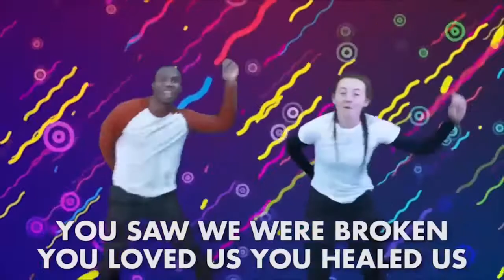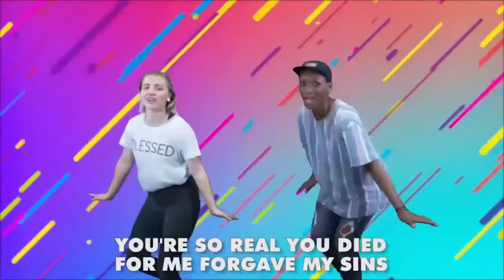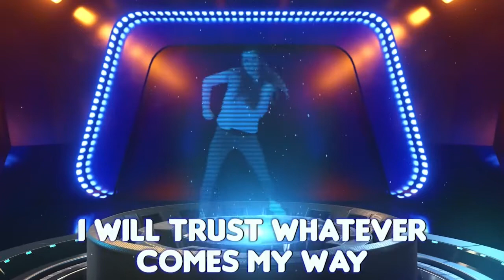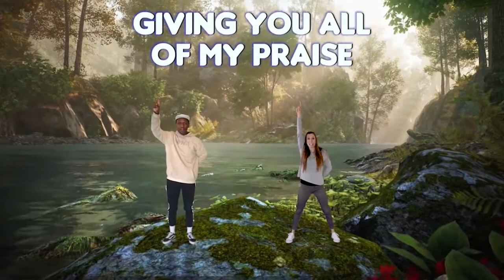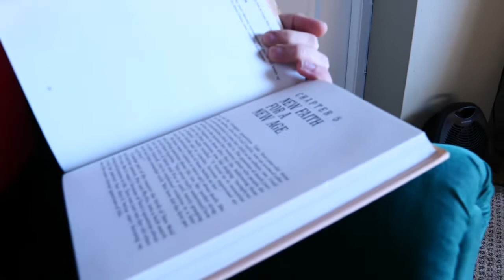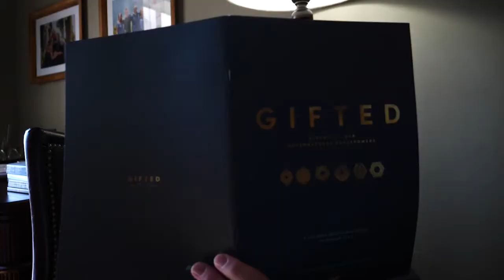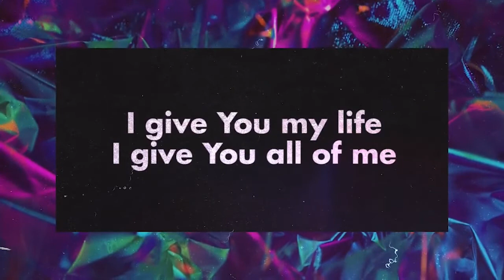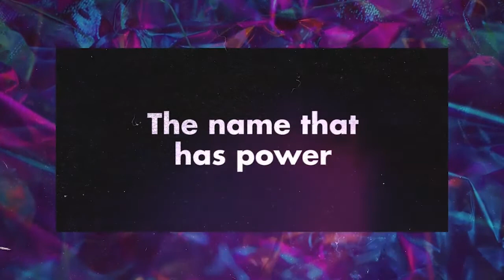2021-06-20 Kid's Church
Hello Base Church family, this is the Base Kid's Church video for Sunday 20-June-2021. Share it with your children, and enjoy it as you play it loud and clear. Join in with your children in their encounter with Jesus - have fun